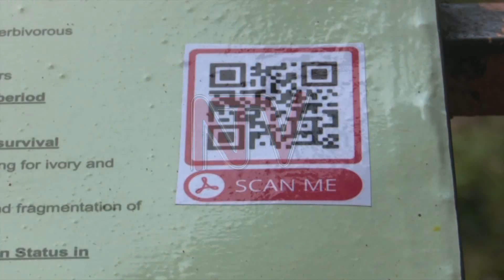UWEC launches virtual tours for visitors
The Uganda wildlife conservation and education center has launched a digital platform to boost its revenues. According to UWEC, clients can now have digital tours online, the interpretation channels will also link the educators to conservation strategies with environmentalists.